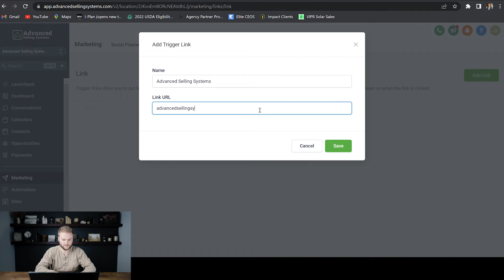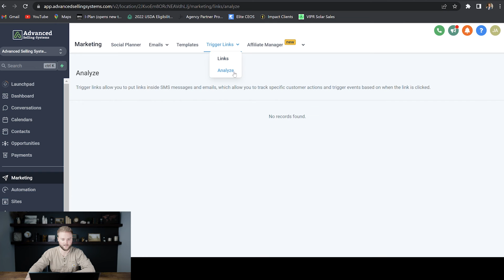How To Use Trigger Links In GoHighLevel!